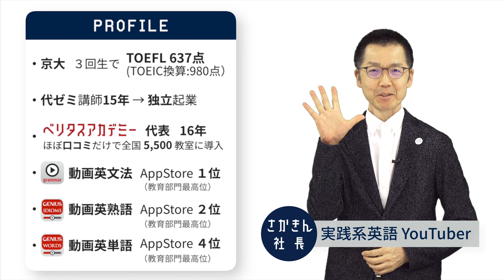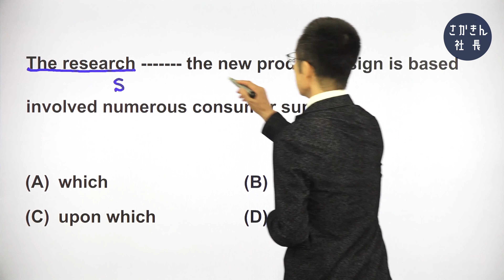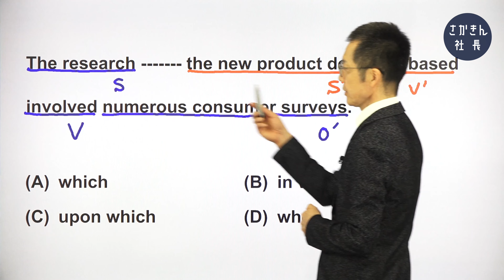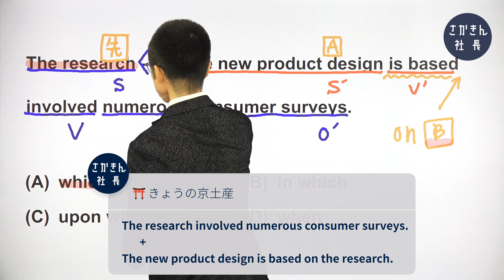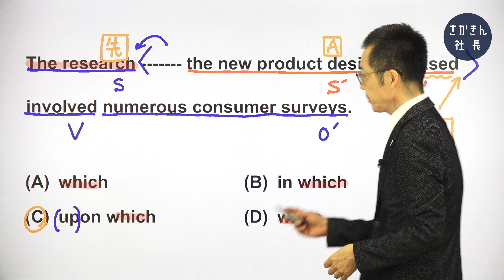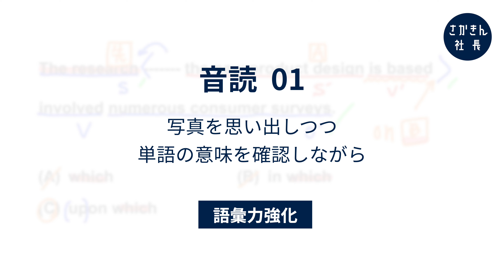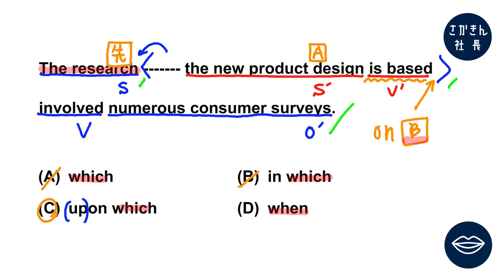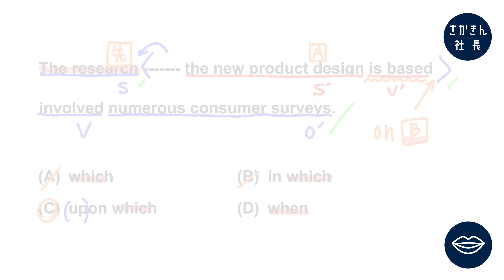【TOEIC対策】「見る1000」第375問 ☞ ◯◯な調査。関係詞の判別問題。〔①単語→②文法→③音読〕でPart5を完全攻略。